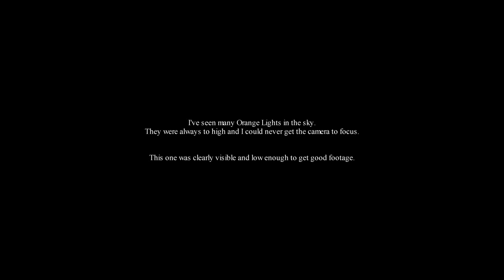UFO New Zealand 8th Jan 2019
Finally good footage of what I keep seeing.